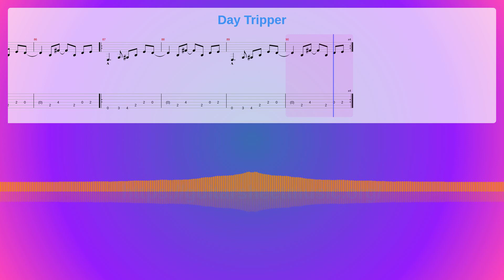Day Tripper Sheet Music Free, John Lennon & Paul Mccartney Synthesia Piano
Album: Past Masters Volume Ii
Instruments: Guitar,Acoustic Guitar (steel),Electric Guitar (clean),Overdriven Guitar,Electric Bass (finger)
Parts: 5
Measures : 90
Tempo: 132